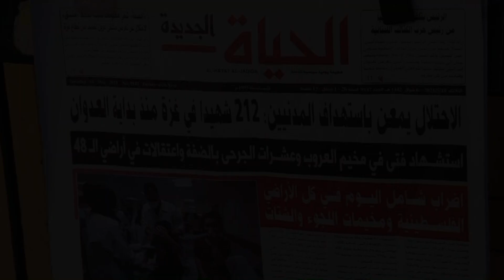الإضراب الشامل يعم محافظة الخليل